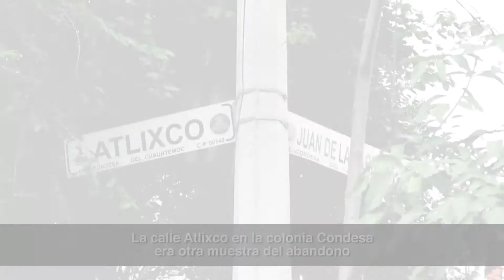Ricardo Monreal sigue rehabilitando las calles de la colonia Condesa, como Atlixco.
La calle Atlixco no había sido rehabilitada nunca antes, así que asumimos el reto como administración y nos comprometimos con esa tarea.

Ofrecemos disculpas por las molestias, pero tengan la seguridad de que podrán disfrutar durante años de los beneficios de estas obras.